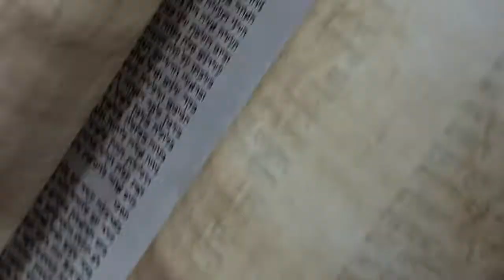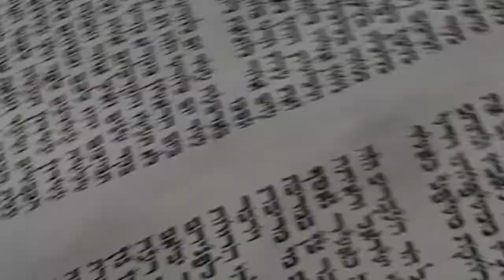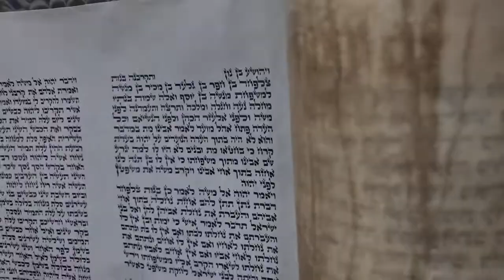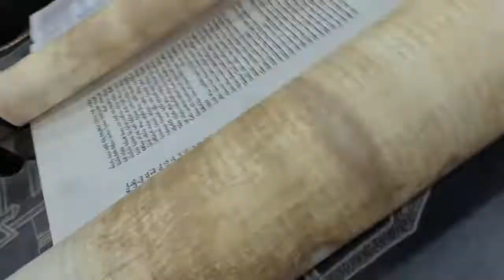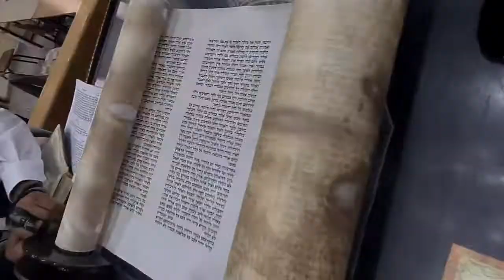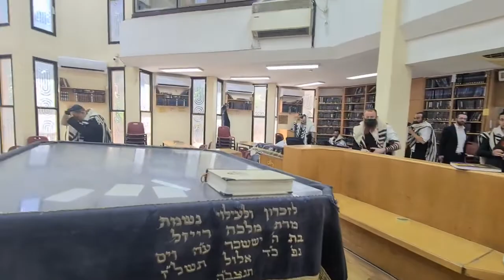11 e1. Recibimiento congregacional de la Luna Nueva de Ṫaṁuž. Gal Einai